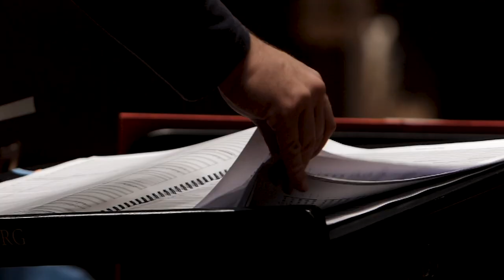Game Music Festival we Wrocławiu 16-17 października 2020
Help 🌱us grow if you appreciate 🙏what we are doing! ◄ Baldur’s Gate III, Divinity: Original Sin II, Transistor, Hades, Pyre, Bastion. Muzyka z tych gier zabrzmi na żywo we wrocławskim Narodowym Forum Muzyki podczas trzeciej edycji jedynego w Europie festiwalu poświęconego wyłącznie soundtrackom z gier wideo.